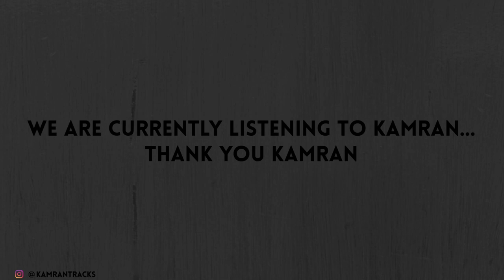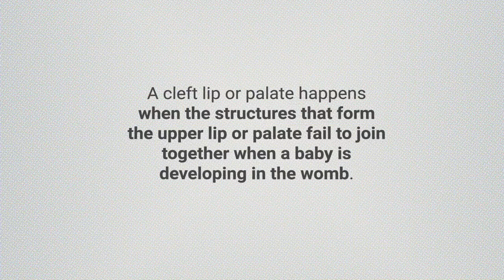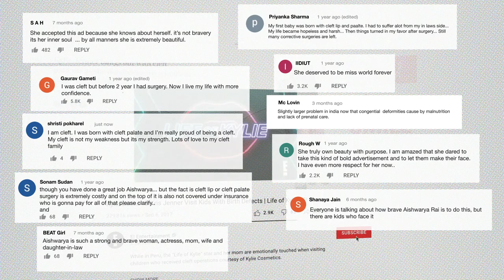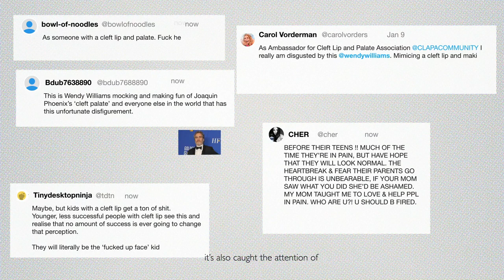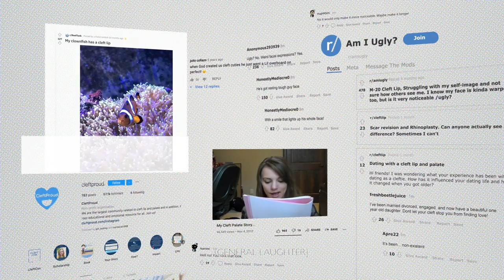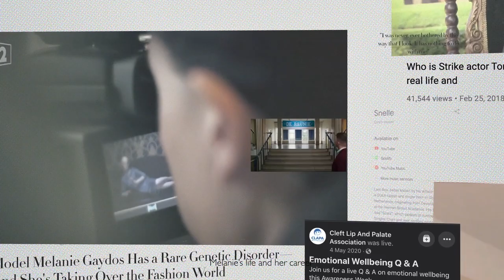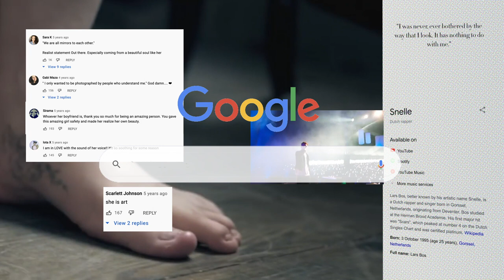What Does Google Know? // Sorrel Madley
Google enables us to ask any question, any time. What happens when you try to use to google to understand yourself?  ‘What Does Google Know’ visualises the results of googling a birth defect, revealing uncomfortable and confusing results. Traversing the pages of google the film reveals a distinct hierarchy of whose voices dominate internet discussion. What truth lies in these internet results remains unclear. The never ending information giving an addictive illusion that the answer you seek is just on the next page.

Sorrel Madley's interdisciplinary practice is conceptually focused and continually experimental, specialised in ceramic design and digital media. She transforms her personal fascinations and experiences into work which is relatable and engaging. She previously studied at Design Academy Eindhoven and now runs a studio based in London where she realises both physical and digital projects.